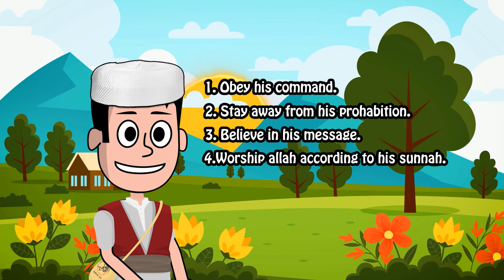Learn With Yacoub | The First Pillar: Shahada | Islamic Cartoon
Join Yacoub, Explore and learn about Islam in a fun way!